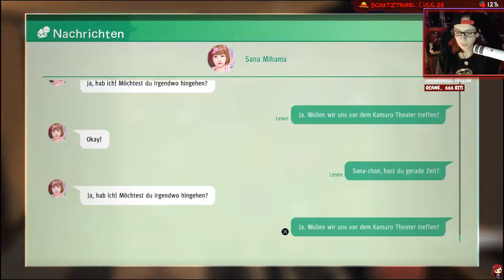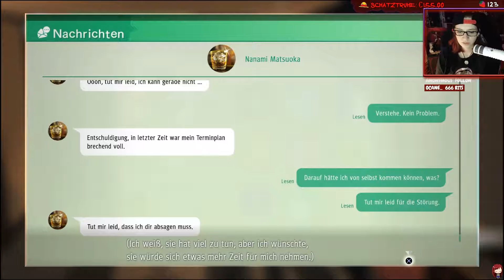Judgment 095 ☕ - Blitzschnell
Studio: Ryu Ga Gotoku Studio
Publisher: SEGA